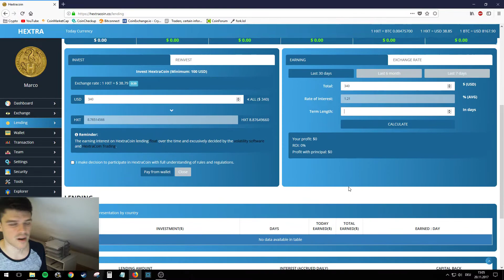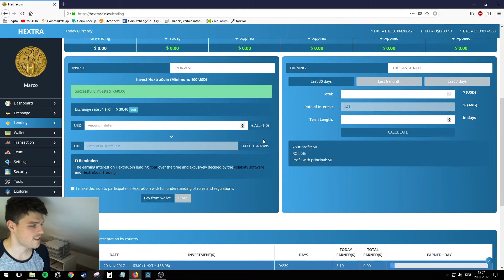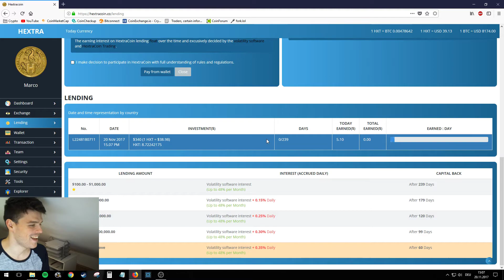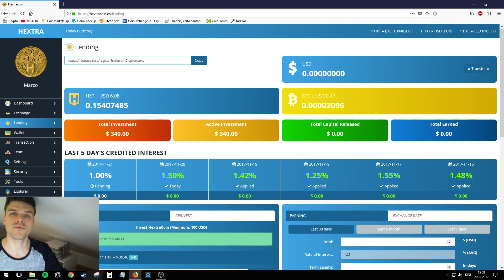HOW to INVEST in Hextracoin !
Hextracoin: Now that we have our Bitcoin in our Hextracoin account, let's get started with the investing part!

--- CRYPTO GIVE AWAY!! As a token of my appreciation for your attention, I have decided I want to show you guys LOVE! So each week I will give some Litecoin!
How do you get the chance to win some??
Make sure to leave your Litecoin Wallet Address! Will you be next to WIN ?! Also :

Important Notice: Statements on this site or on this channel represent only my own views and research, as I have understood it. The information here is provided for discussion purposes only. Do not use this information as investing advice and do your own research. I am not a financial analyst/advisor and the information in this video is not to be taken as recommendation to buy or sell securities.